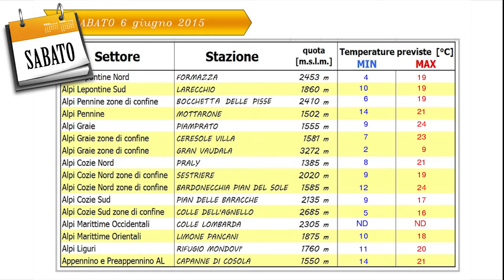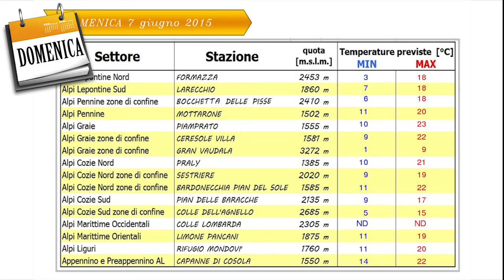MeteoVetta per il week-end 6-7 giugno 2015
previsioni meteo per il fine settimana sulle zone montane del Piemonte